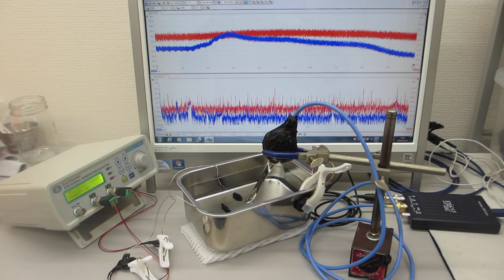線材の音響特性を利用した超音波発振制御実験（超音波システム：音圧測定解析・発振制御）